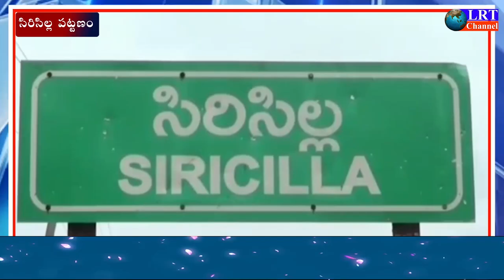పెంచిన పెట్రోల్,డీజిల్, గ్యాస్ ధరలకు నిరసనగా బారి సైకిల్ ర్యాలీ: నాగుల సత్యనారాయణ గౌడ్ || LRT NEWS